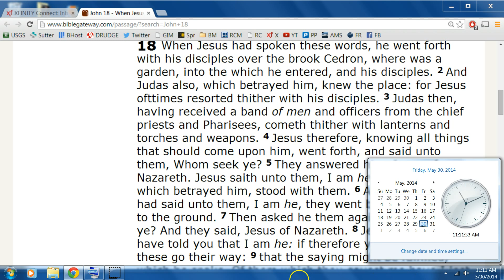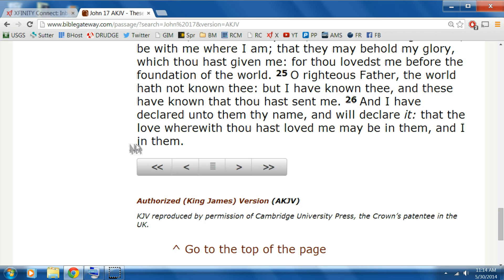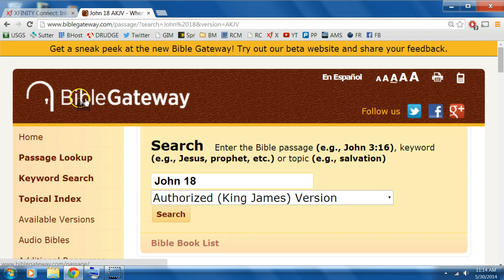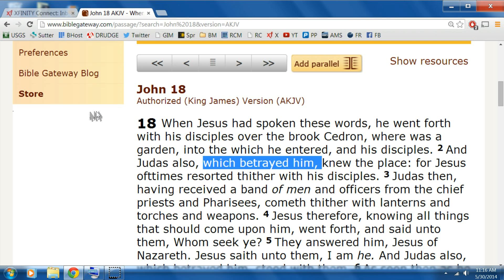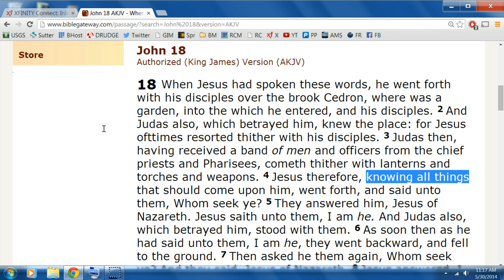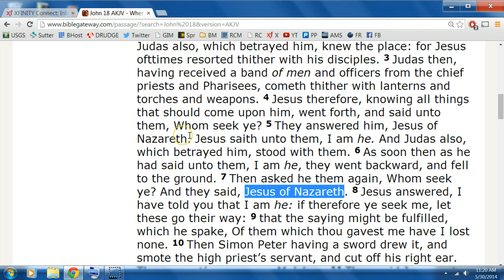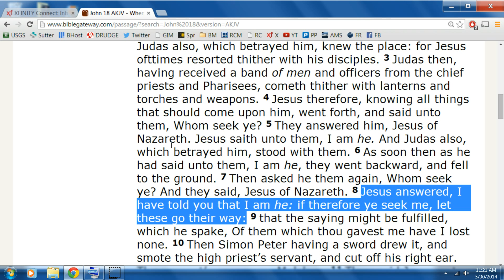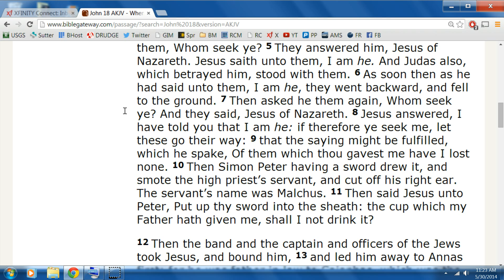Whom Seek Ye?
Whom Seek Ye (3 Words) Jesus of Nazareth (3 Words) I AM HE (3 Words) 333. Are You Being a Witness of the Truth Today?